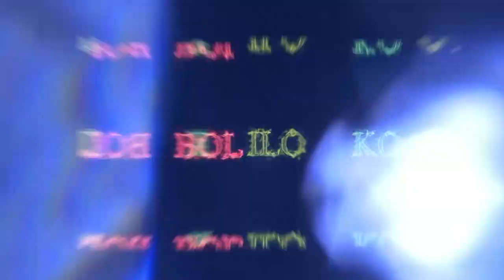Chica Ideal- 🇧🇴🇧🇴BOLILOKO🇧🇴🇧🇴 "VIDEO OFICIAL" Adrian Farfan & El Zeta Wouuu "Reggueton 2021"